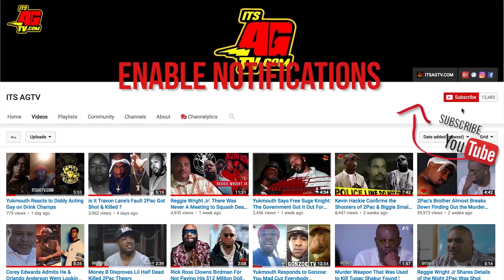Greg Kading Responds to Gene Deal Pt.3: Psycho Mike's Lies, Amir Muhammad's Girlfriend, Biggie's Mom